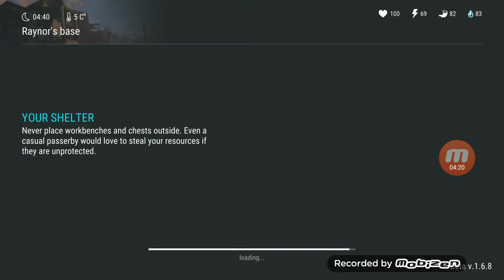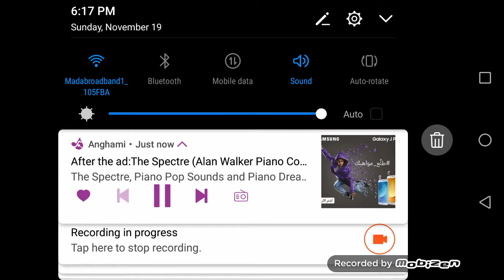Trying random games (the last day on earth survival) I am really sorry for not putting any video